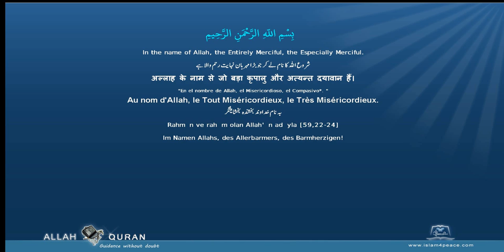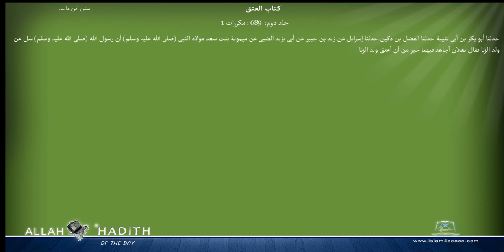Sunan Ibne Maja Arabic سنن ابن ماجہ 021 كتاب العتق